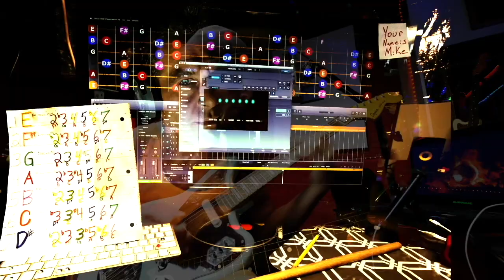Don't Stop -e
A  GreyTone Production And Michael Grey Orchestration written and composed by michael Grey all instruments played by Mikey Grey himself yes indeedee.The guitar is his trusty old fender jaguar .